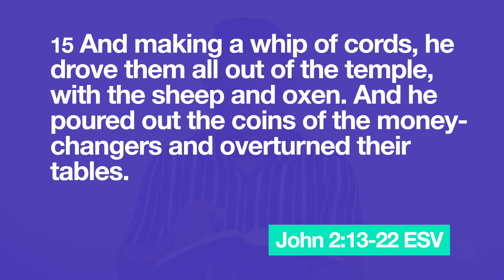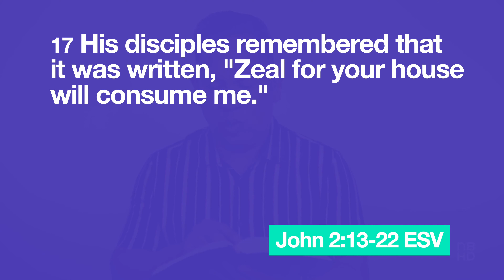Zeal For His House | Dodjiel Hechanova | NBHD Church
What gets in the way of your worship? What distractions are present that deter you from pure engagement with God? Jesus demonstrated His zeal for the Father's House by cleaning these things out. In this message, Pastor Dodjiel Hechanova challenges us, that in order to find our zeal once again, we first need to start by cleaning up and clearing out the things that do not belong in the temple of God.

Neighborhood Church, led by Pastor Dodjiel Hechanova is based in Henderson, NV.

// GIVING:
3 Ways to Give
2. Text:  Text any dollar amount to 84321